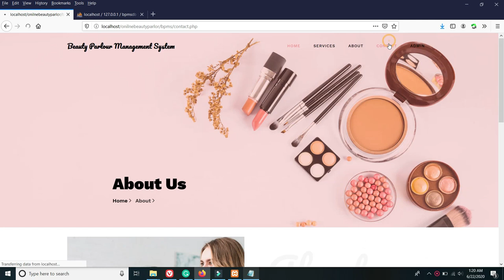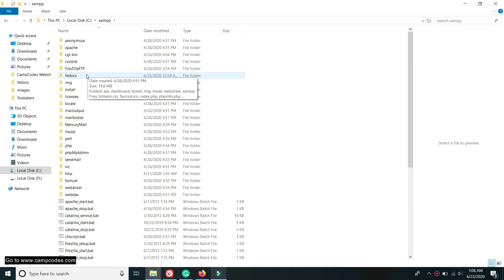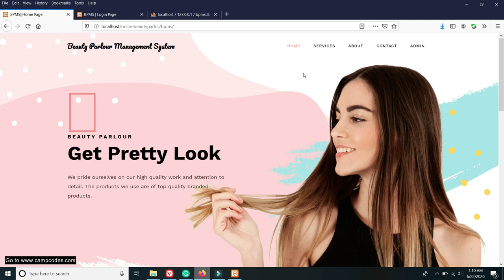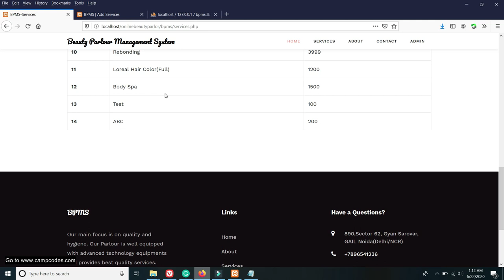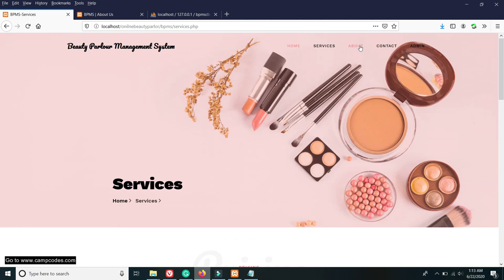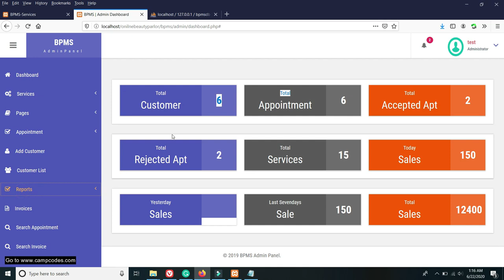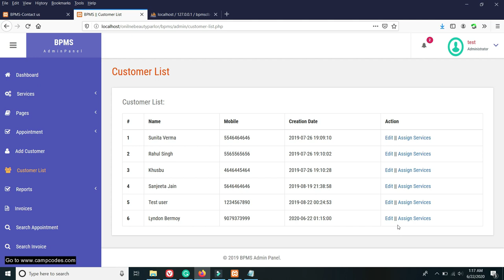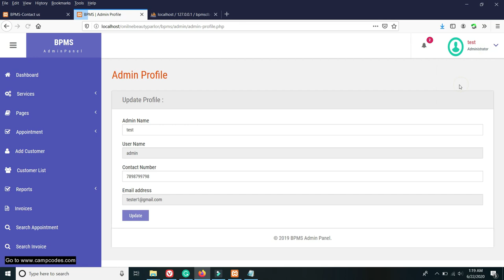Online Beauty Parlor Management System using PHP/MySQL | Free Download Source Code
Project: Online Beauty Parlor Management System using PHP/MySQL | Free Download Source Code

This project is programmed using PHP and MySQL is the database used. The project is perfect if you have an online business that is similar to this online parlor management system that can generate your sales with your services having online appointments and having a responsive webpage.
• Administrators Dashboard
• View Sales
• Generate Sales
• Display Sales Yesterday
• Display Total Sales
• Admin Notifications
• Admin Can Customized Pages
• Customer CRUD
• Customer Management
• User Management
• Create Appointments
• Approve/Reject Appointments
• Services CRUD
• Generate Invoice
• Generate Reports
• Print Reports and Invoice
• 100% Responsive

🛒Support A Creator: Ser Bermz